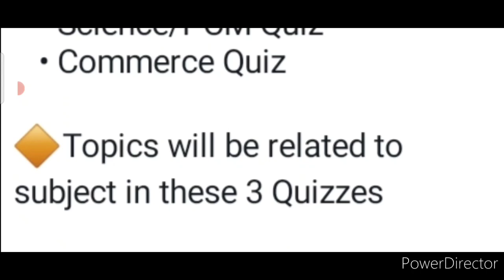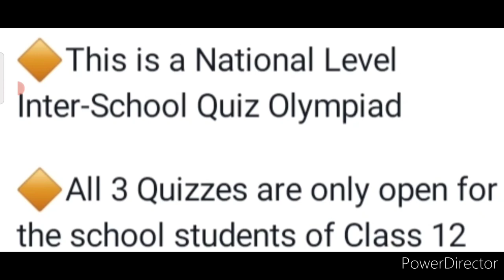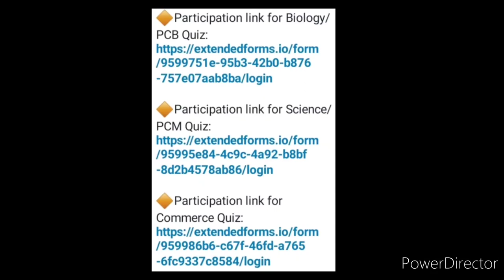Wow🥰Free🆓Attractive Trophy🏆Delivery At Home🔥😱No Courier Charges🥇Online Quiz Competition 2022 Free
3 Best A4 size Drawing books set in affordable amount